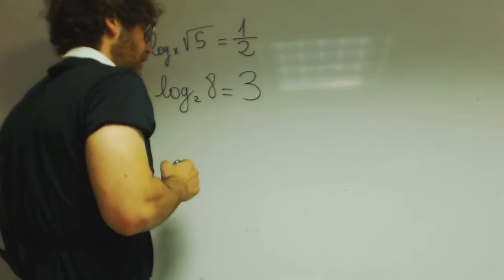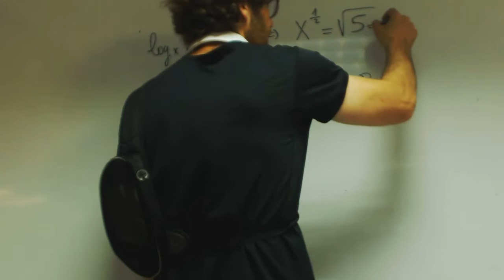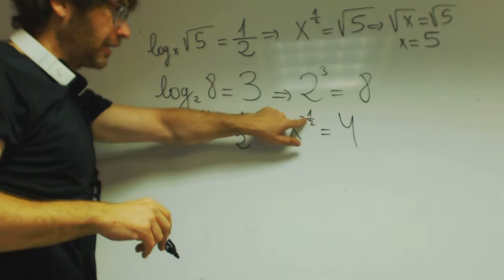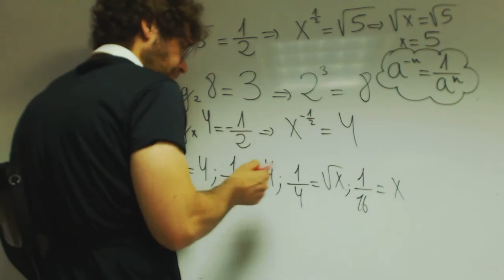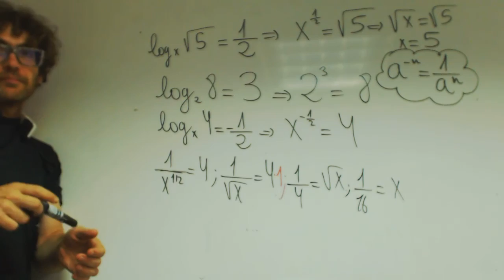Despejar x en la base de un logaritmo Matematicas 1 Bachillerato Academia Usero Estepona